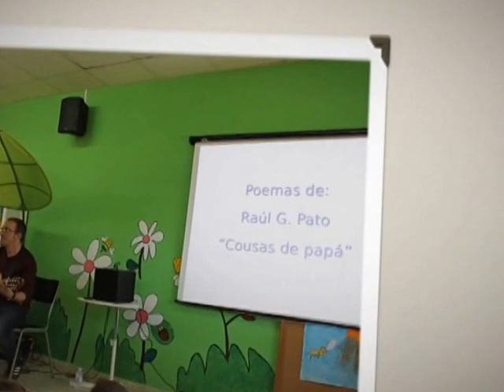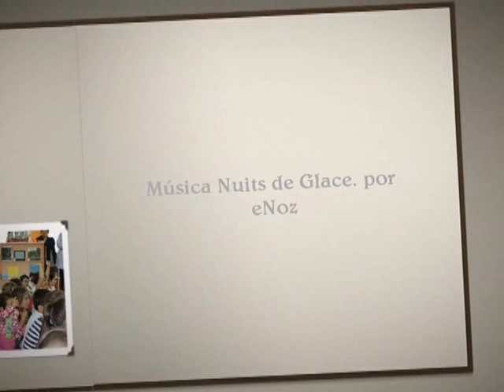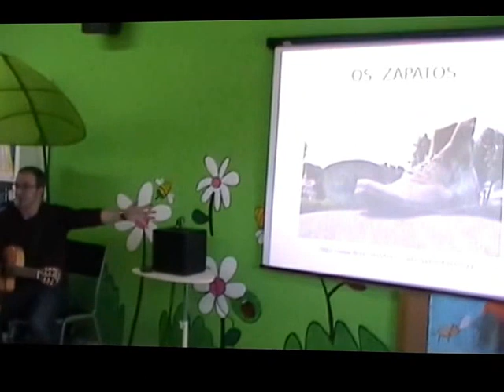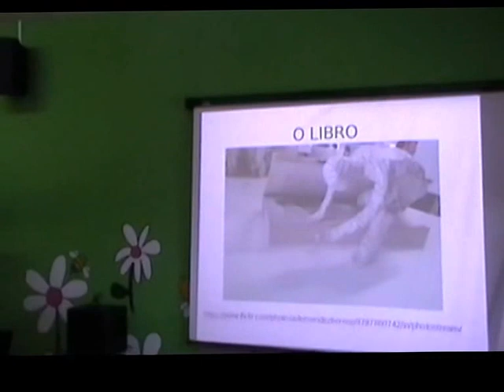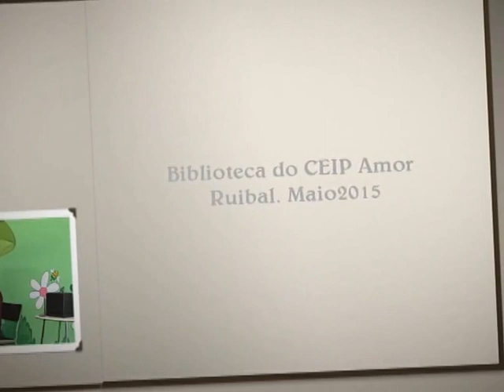Héctor Lorenzo visita o CEIP Amor Ruibal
Dentro das actividades programadas no Mes das Letras, Hector Lorenzo visitou o noso centro para poñer música aos poemas de Raúl Gómez Pato.